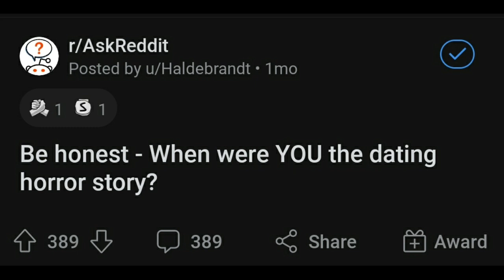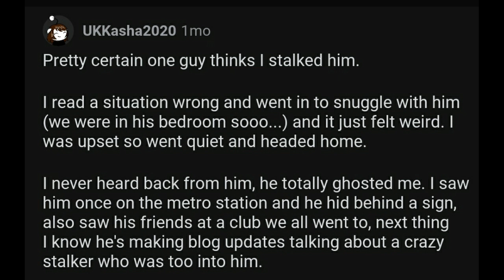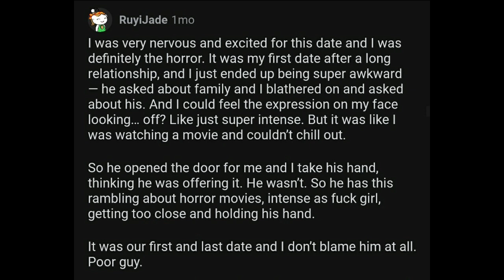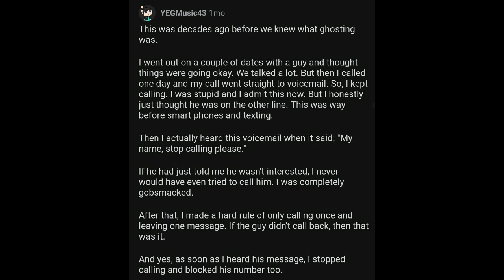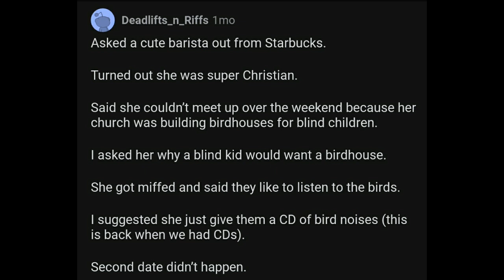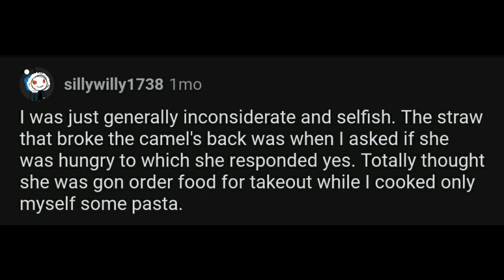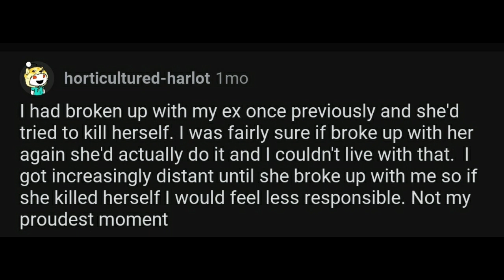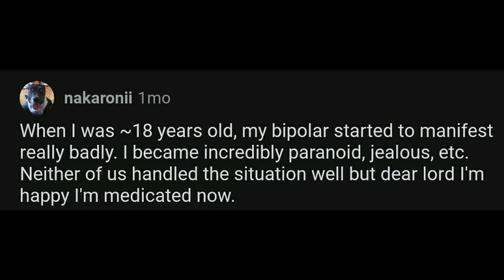When Were You The Dating Horror Story? r/AskReddit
▶️I'm Coffee Critic. I Produce high quality reddit, whisper videos the best stories for you across the galaxy.

📁Youtube Comments
Not Yet